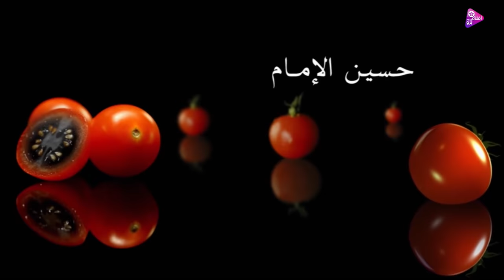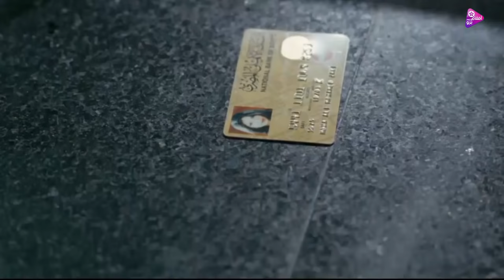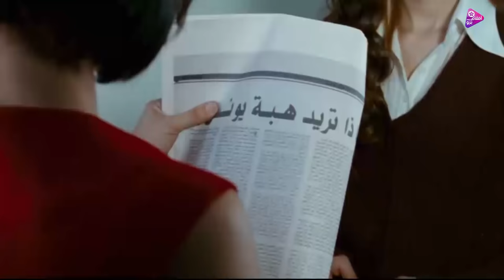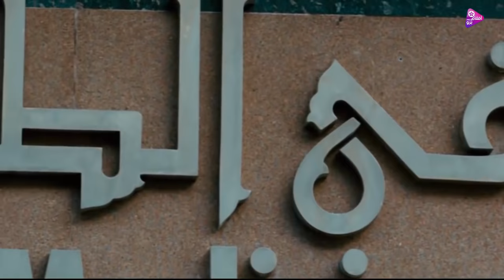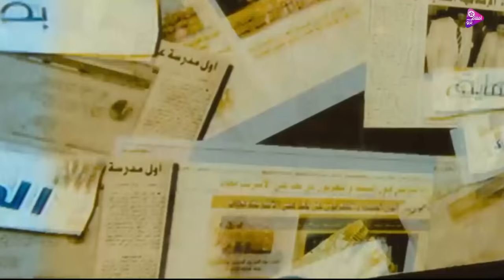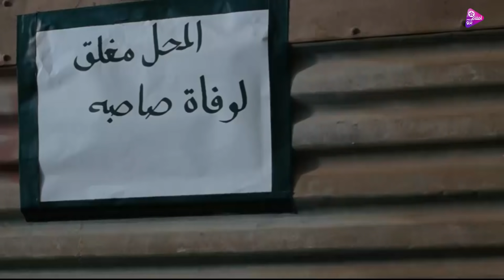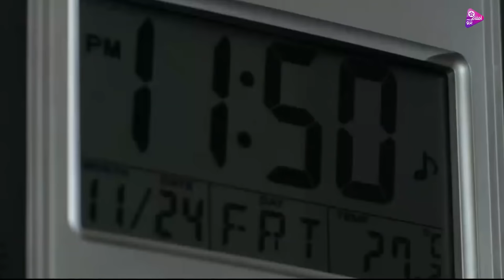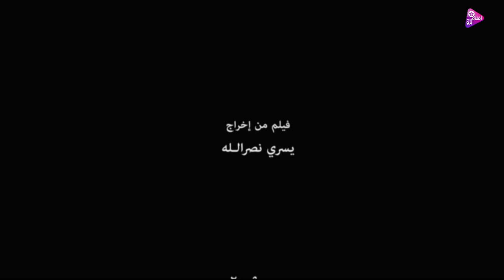فيلم احكى يا شهرزاد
تدور أحداث الفيلم حول مذيعة مهتمه بقضايا المراة ونظرة المجتمع لها وهي متزوجة في نفس الوقت وكانت تعاني من مشاكل كثيرة في بيتها ومع زوجها فكانت تحدث بينهم خلافات كثيرة بسبب المواضيع التي تطرحها على الجمهور.

الابطال
منى زكي
محمود حميدة
حسن الرداد
حسين الإمام
سوسن بدر
محمد رمضان
نسرين أمين

الاخراج \ يسري نصر الله
المؤلف \ وحيد حامد